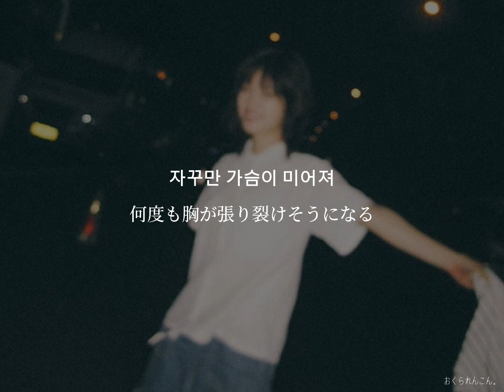【和訳】기억을 걷는 시간(記憶を歩く時間)-넬 (NELL)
◉기억을 걷는 시간